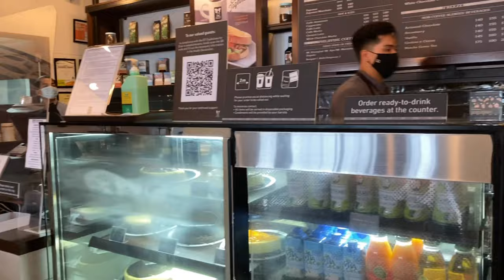asking my friends some random questions LOL | Nessa Coson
(Try to change the quality💕)

Say hi to some of my JHS CLASSMATES! It’s an unplanned vlog so we’re not prepared HEHE. Thank you Bo’s Coffee for letting us shoot at your place.

IF YOU HAVE ANY REQUESTS or QUESTIONS JUST LET ME KNOW DOWN IN THE COMMENT BOX.

SEE YOU IN MY NEXT VLOG! ♡ xoxo